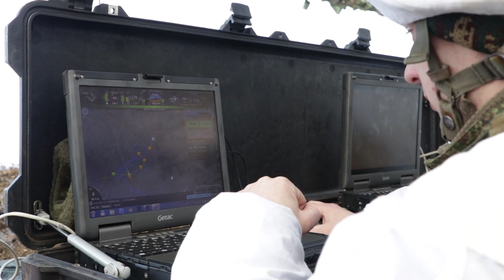"Орлан" ищет цели для "Малки"! 203-мм самоходные пушки на стрельбах в Юрге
Расчеты самоходных установок 2С7М «Малка» поражают цели в 30 км от огневых позиций на Юргинском полигоне с помощью беспилотников «Орлан».
203-миллиметровая самоходная пушка «Малка» предназначена для уничтожения особо важных целей и объектов противника в тактической глубине на удалении до 50 км.